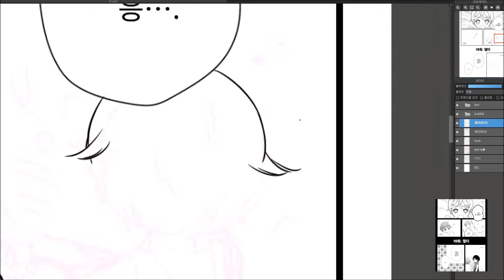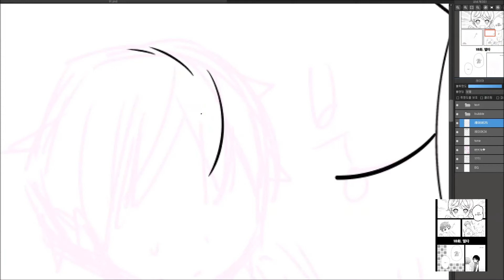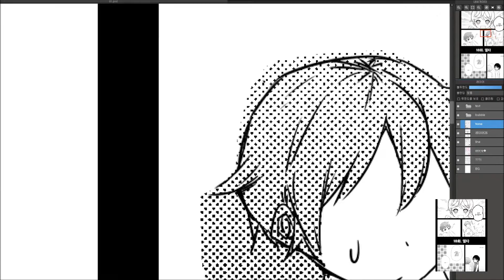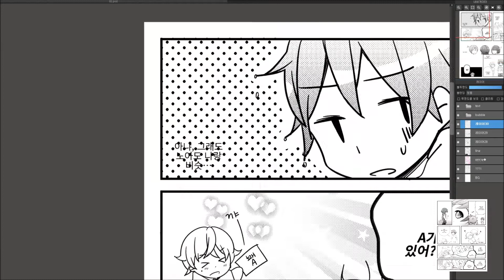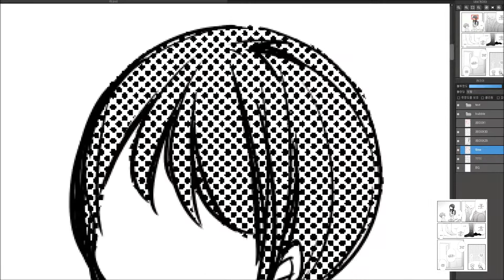[Medibang/COMICS MAKING]SMILE☆JUMPING IDOL!!! ep.18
■SMILE☆JUMPING IDOL!!! ep.18
■ Black and White Comics making (x.15)
■ tool :: Medibang paint pro

Hi.
I'm late because my health wasn't good enough. sorry :(

UPDATES !!

※ If you want to read the latest stories, please read Japanese or Korean.
※ If you want to read my work in another language(English, Chinese, French... etc), please send email to here ↓↓
I am the author of this work, but the company has the right to translate it.
I hope many people read my work. ^-'

↓ALL READ↓
■ Japanese ::